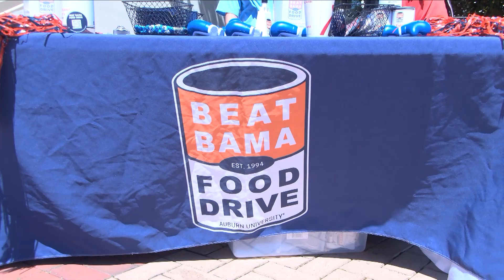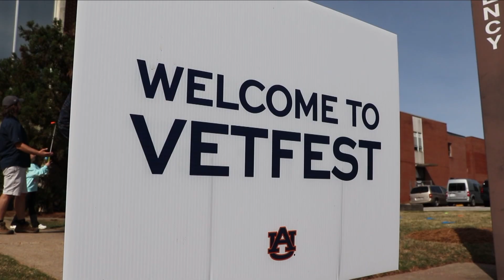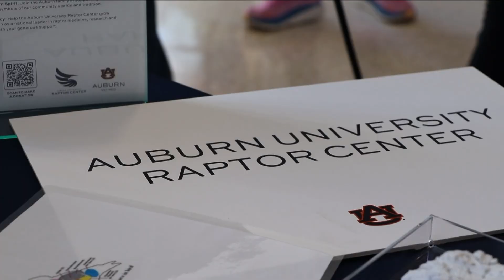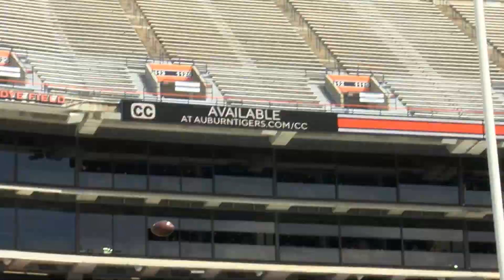Monday News 04/08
Producer: Celina Aleman